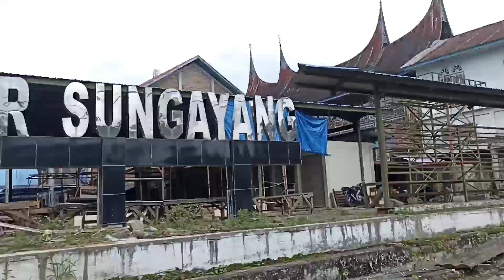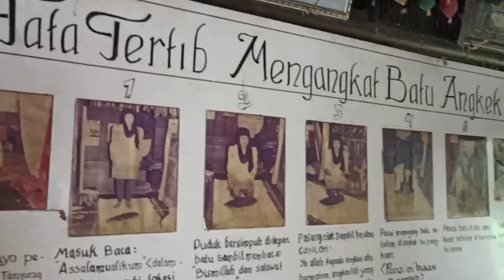MISTERI BATU ANGKEK-ANGKEK || Batu yang dapat meramal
Batu Angkek-Angkek (Batu Angkat-Angkat) merupakan sebuah batu secara kasat mata mirip dengan logam kuningan atau tembaga. Batu ini terdapat di Nagari Balai Tabuh, Batusangkar, Sumatera Barat. Jika kita perhatikan sekilas batu ini lebih menyerupai punggung kura-kura. Dinamakan dengan Batu Angkek-Angkek karena sejak ditemukan, masyarakat selalu ingin mencoba mengangkat batu tersebut dari tahun ke tahun.

Batu Angkek-Angkek di temukan oleh Datuak Bandaro Kayo yang merupakan kepala suku kaum Piliang pada saat pemancangan tiang. Di dalam mimpinya dia didatangi oleh Syech Ahmad yang berkata kepada Datuk Bandaro Kayo untuk membangun sebuah perkampungan yang sekarang dikenal sebagai Kampung Palangan. Pada waktu pemancangan tonggak pertama terjadilah sesuatu hal yang aneh tidak seperti biasanya. Secara tiba-tiba saat itu terjadilah gempa lokal dan disusun guyuran hujan deras serta cuaca panas melanda selama 14 Hari. Karena peristiwa tersebut, masyarakat disekitar daerah sana mengadakan musyawarah. Saat musyawarah tersebut, terdengarlah suara dentuman keras yang berasal dari lubang pemancangan tiang dan mengeluarkan suara yang mengatakan agar batu tersebut di jaga dan di rawat baik-baik.

Usia Batu Angkek-Angkek sudah lebih dari 500 tahun silam dan uniknya berat batu tersebut selalu berubah-rubah. Banyak pengunjung yang ingin mencoba mengangkat batu tersebut, baik usia muda maupuan tua. Konon katanya, jika ada yang sanggup mengangkat batu tersebut, semua keinginannya akan dikabulkan.